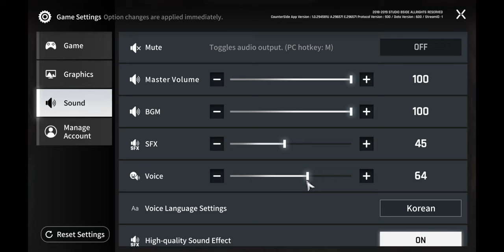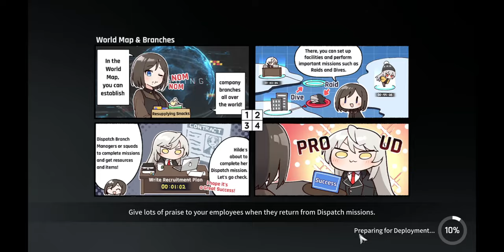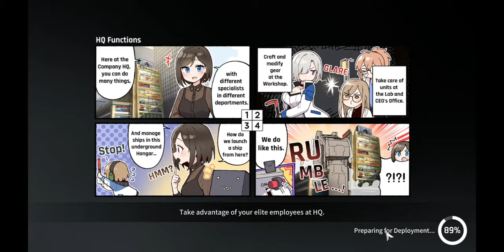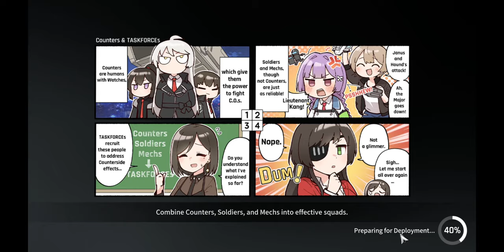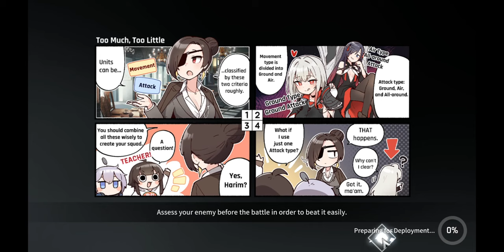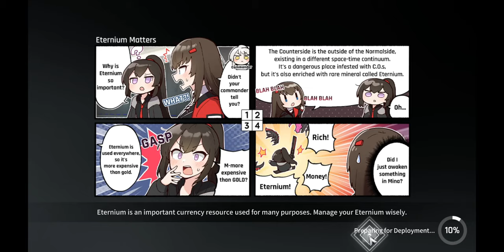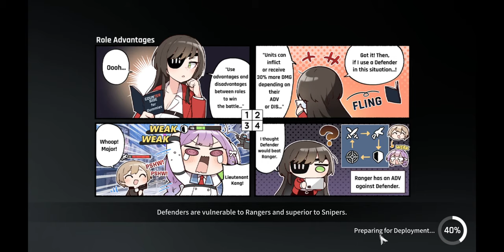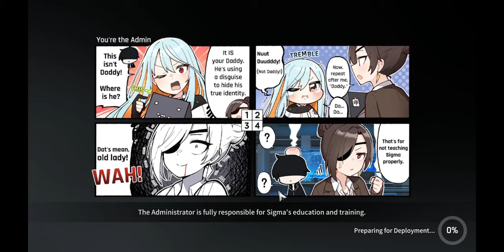CounterSide Guilty Gear Collab Journey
What's up, Here's A chill vid of doing all of the Guilty Gear Collab missions and Challenges. using all of the guilty gear units as my team build.